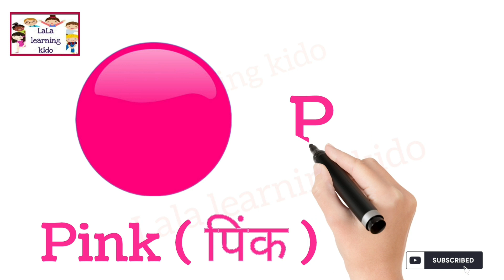Colours name with spelling in english / रंगों के नाम / Name of color/ lala learning kido /Reena mam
In this video I teach Name of 10 Colour like red, green, yellow, blue, Orange, pink, black, white,  brown,  Purple to kids.

10 colours name in english and hindi
colours name in hindi and english
name of colours for kids
bachcho ke liye रंगों के नाम
learn colours name
learn name of colours

@lalalearningहिन्दी